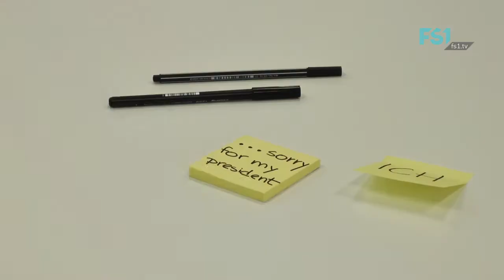Dein Programm 15 - 21 Februar | FS1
Das Wochenprogramm in der Kalenderwoche 7.